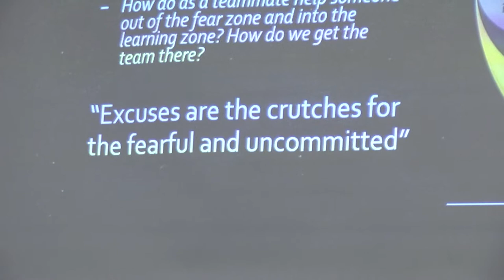2022 WSOC recruiting video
Take a sneak peek into what it's like to be a part of the USC Upstate Women's Soccer team.